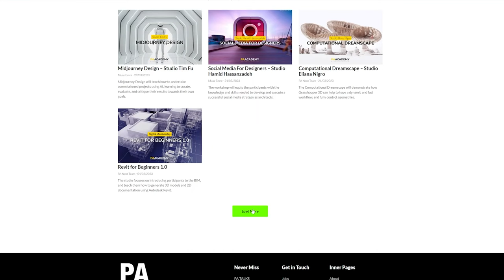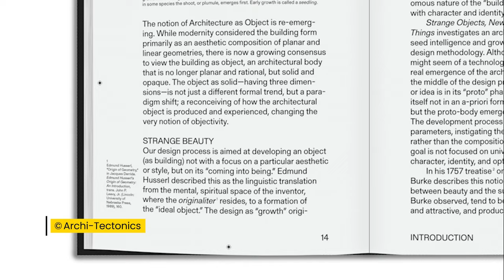#54 - Winka Dubbeldam (Archi-Tectonics) - Architect role in future cities, Affordable Buildings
Winka Dubbeldam is an architect and the co-founder of  Archi-Tectonics she is also a respected academic serving as the Chair of Weitzman Architecture at the University of Pennsylvania. Some of Winka's recent projects include the Asian Games Hybrid Stadium / Concert Hall, Valley Village Shopping and V33 Building Tribeca, and many more. In this episode, Winka discussed her journey of becoming an architect, her experience, recent projects, and her opinion about the architect's role in future cities.